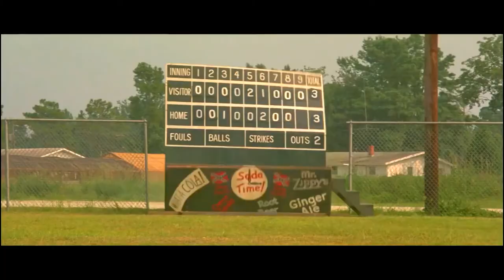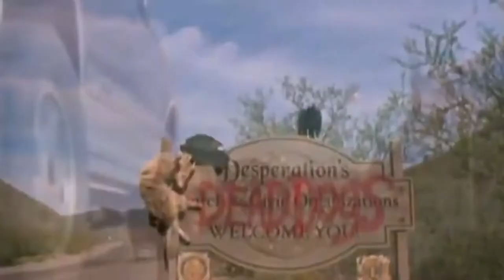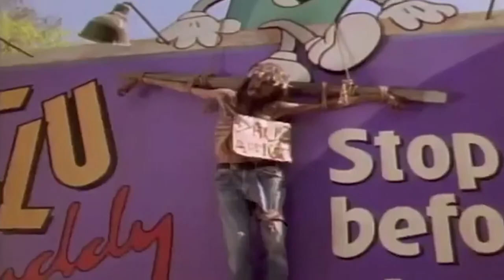Stephen King Films - The Hollywood Lowdown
Marc Macrina shares his perspective on the genres, productions and personalities of the Hollywood industry.